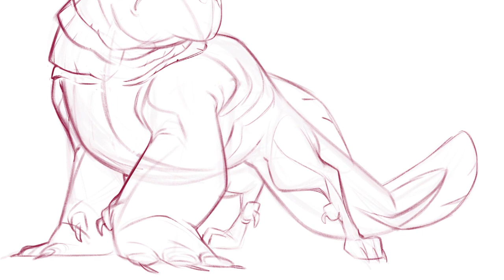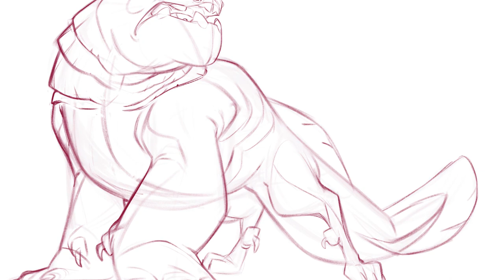Nicholas Kole 3dtotal Podcast by Paul Hellard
We speak with Illustrator & Concept Artist Nicholas Kole who has worked with the likes of Disney, DreamWorks, and Hasbro, as well as contributing to our latest title, Beginner’s Guide to Digital Painting in Procreate…